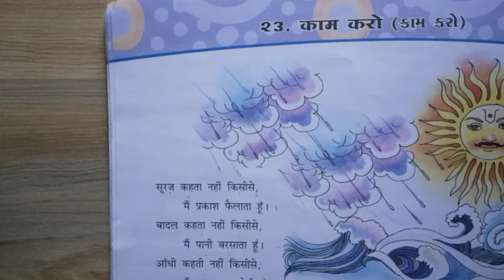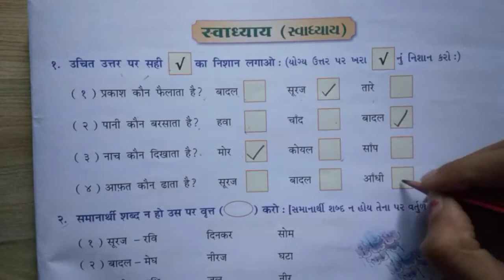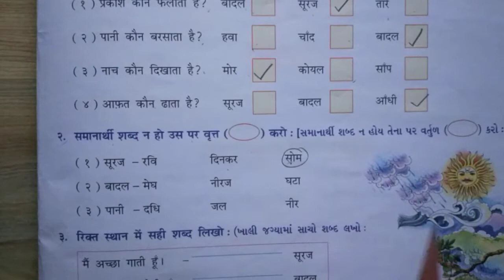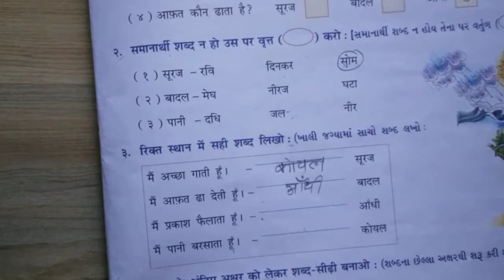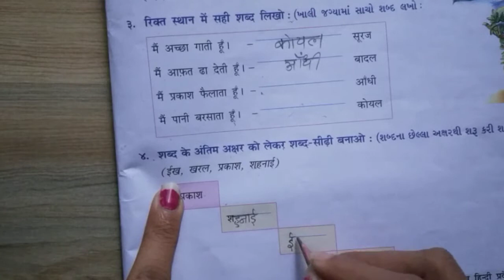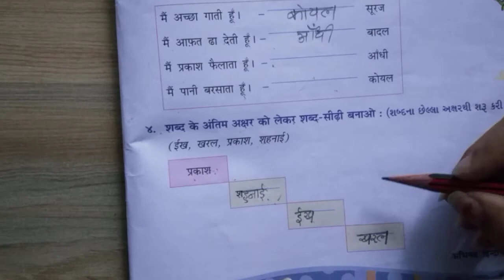GSEB | ગુજરાતી માધ્યમ | ધોરણ - ૩ | हिन्दी | पाठ - २३ | काम करो (भाग-२)